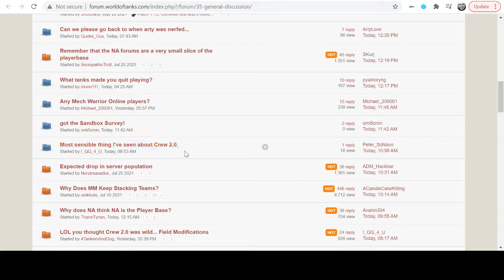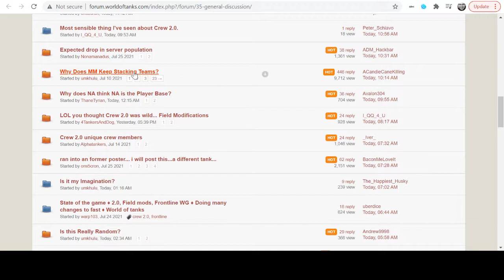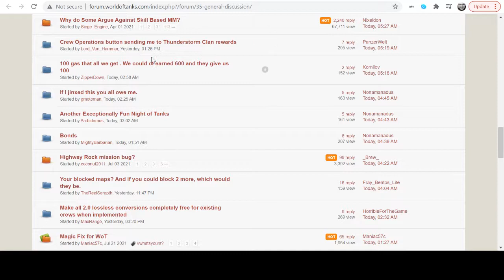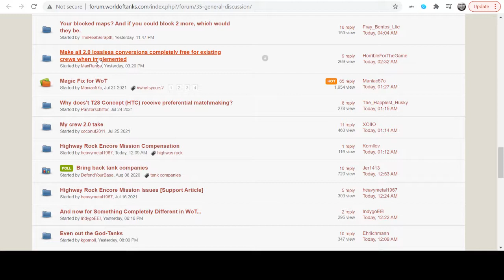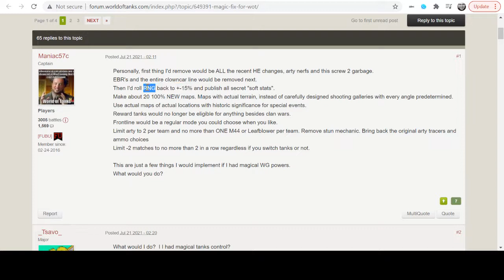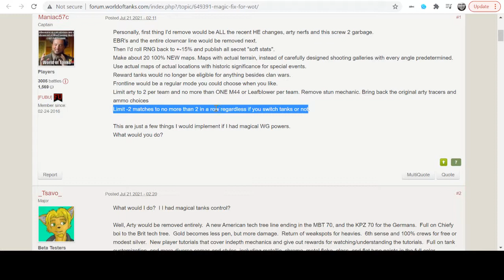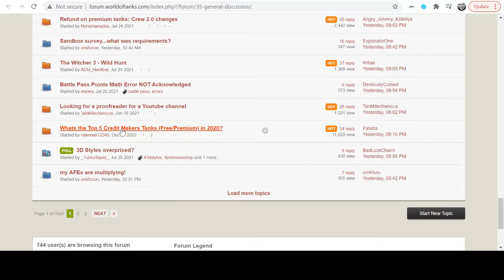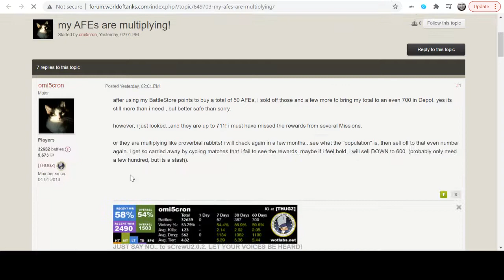WOT Daily Commentary